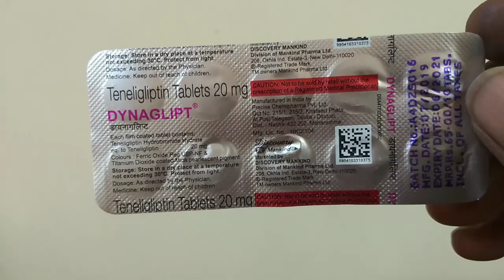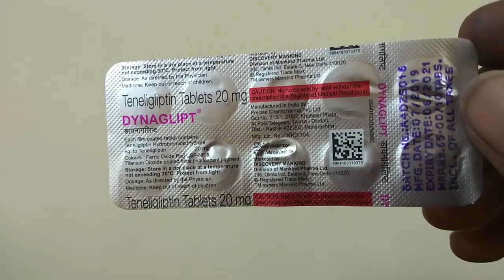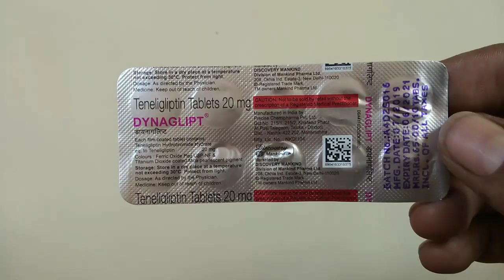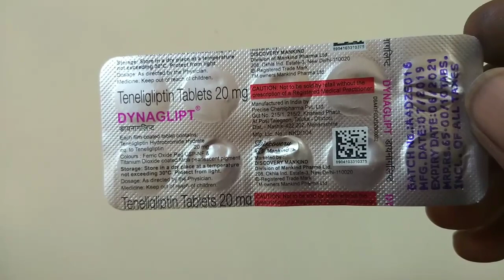dynaglipt tablet uses | price | composition | dose | side effects | precautions | in hindi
This video is all about dynaglipt tablet, its uses, side effects, ingredients, price, dose, precautions and how to take, full detail in hindi